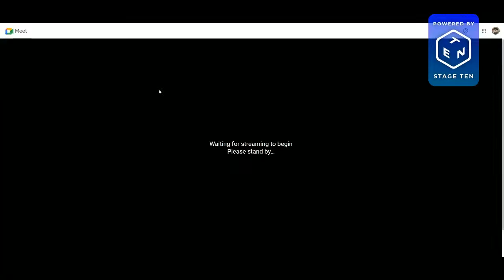Cabinet Procurement Committee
You can access the agenda and meeting papers to help you follow the discussions.

This is a meeting held in public, it is not a public meeting.

This live stream is being monitored by our technical support team. If there is a problem with the stream and we need to end it, a link to a new stream will be posted here.

Tell us about your experience. This will help us to improve. Fill out the feedback form